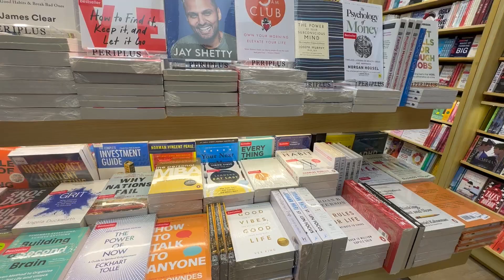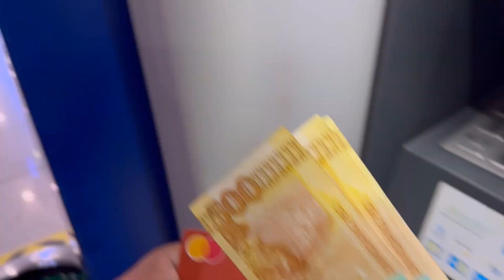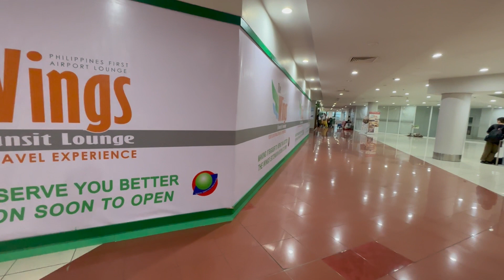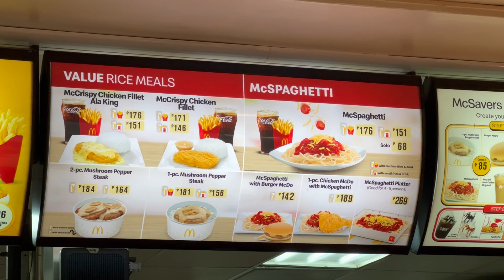FOMOS OBRIGADOS A MUDAR NOSSOS PLANOS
Hoje, estamos prestes a embarcar em uma aventura emocionante saindo de Bali e rumo ao nosso próximo destino, as belíssimas Filipinas. No entanto, o que era para ser um dia tranquilo de viagem se transformou em uma incrível reviravolta que estamos ansiosos para compartilhar com vocês.

Como sempre, estávamos super animados para explorar as Filipinas, mas, ao chegarmos ao aeroporto de Bali, fomos surpreendidos por um requisito que não havíamos previsto: a necessidade de uma passagem de saída das Filipinas para embarcar no nosso voo! 😱

Pânico e confusão se instalaram enquanto percebíamos que estávamos presos em um impasse. O que fazer agora? Como conseguir uma passagem de saída em tão pouco tempo?

Neste vídeo, compartilharemos com vocês o nosso dilema e como enfrentamos esse desafio inesperado. Mostraremos as opções que exploramos, desde comprar uma passagem de saída de última hora.

Preparem-se para uma montanha-russa de emoções, desde o estresse inicial até a esperança de encontrar uma solução e finalmente a alegria da resolução do problema. Uma coisa é certa: essa experiência nos ensinou muito sobre viajar e estar preparado para o inesperado.

Então, não percam este emocionante vídeo e vejam como nossa jornada de Bali para as Filipinas se desenrolou!

Vamos nessa! ✈️🌴🇵🇭